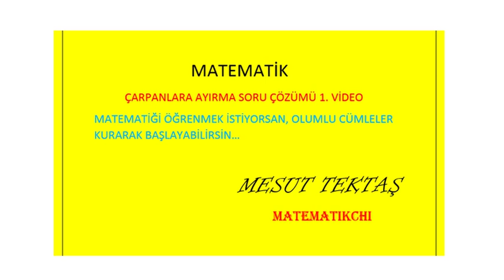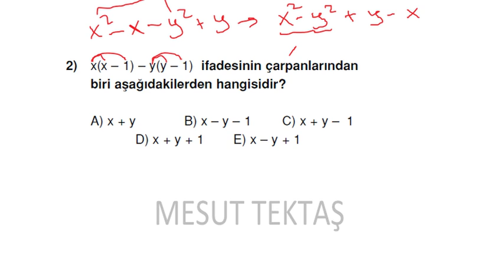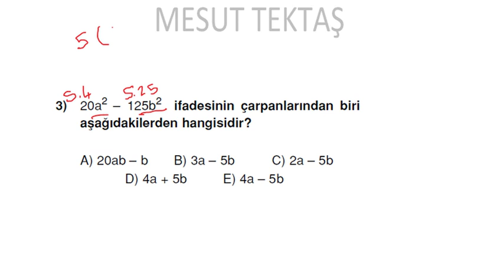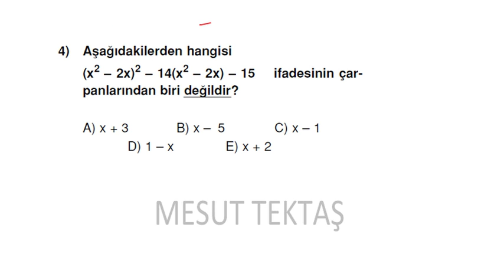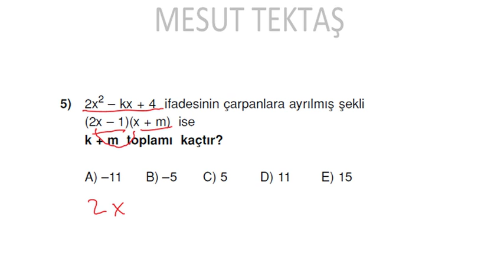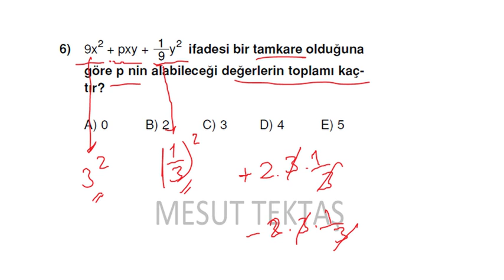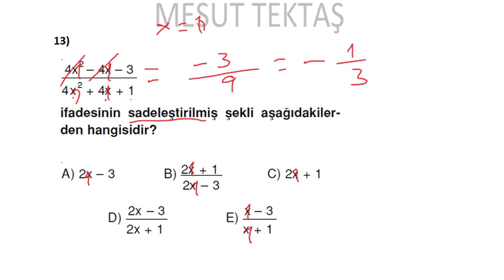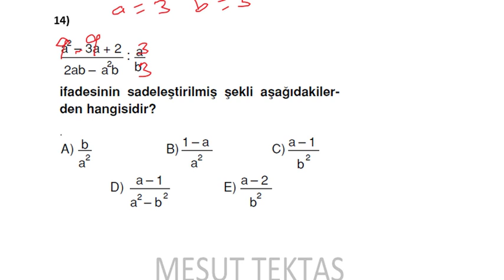Çarpanlara ayırma soru çözüm videosu 01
Matematik Öğretmeni Mesut TEKTAŞ
İzmir ve Turgutlu